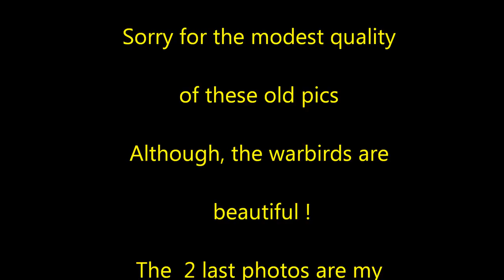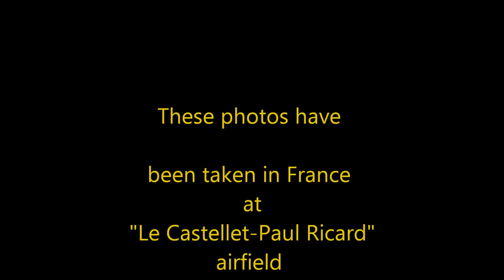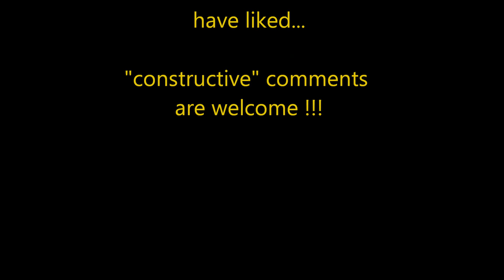Spitfire, Mustang, B-17... their fate 30 years after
CURRENT INFOS  about the  fate of these warbirds from a 1981  slideshow  of  2 old airshows.